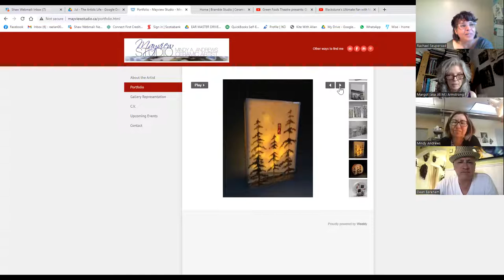The Artist's Life - How to SURVIVE as an artist and THRIVE!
How do you SURVIVE as an artist? Join EAR to learn what it takes to not only survive but THRIVE as an artist in Calgary.

July 20, 2022 Umbrella Talk
This talk will feature the following presenters:
- Mindy Andrews
- Michelle Thrush
- Dean Bareham